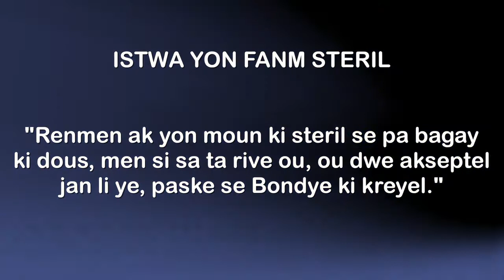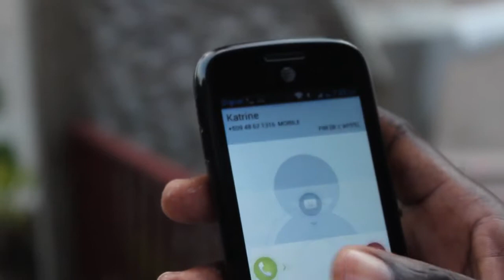ISTWA YON FANM STERIL BDK music